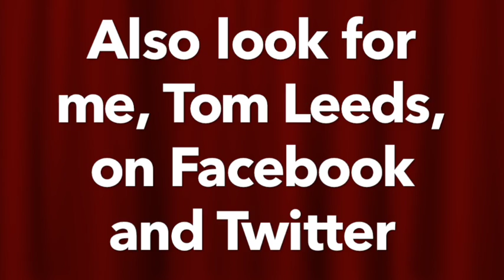Atheist on... I have a question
What is the motivation for scientist to promote evolution and climate change if they are false?  If these are things you believe to be false, what is it that you think the scientists are trying to prove by telling you they are real?
Frank Capra’s Science Film The Unchained Goddess Warns of Climate Change in 1958.
Tell me why you think these things are not true in the comments below.